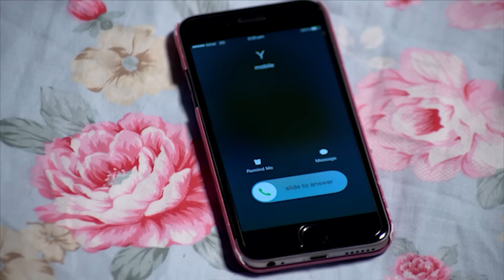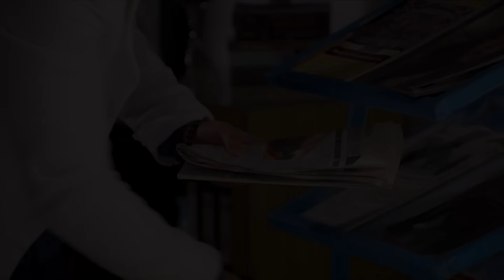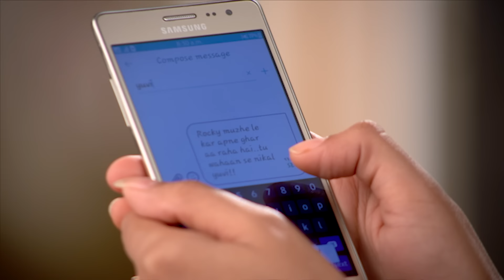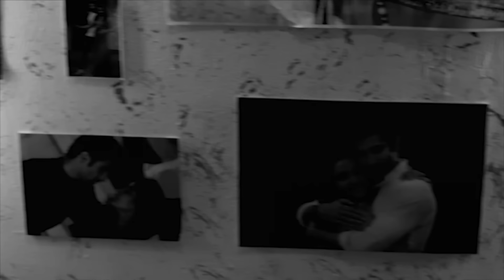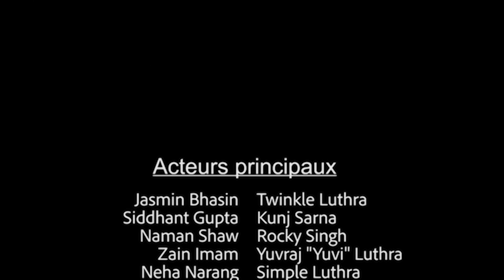Le combat pour l'amour - Famille et manigance EP 142